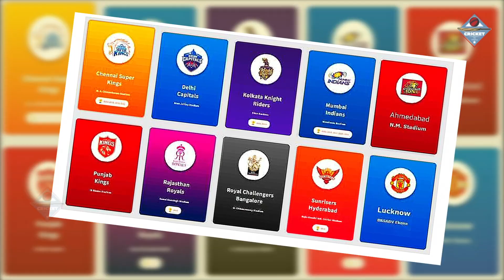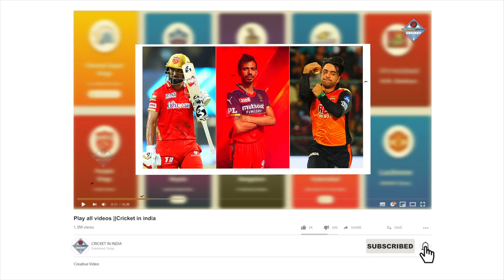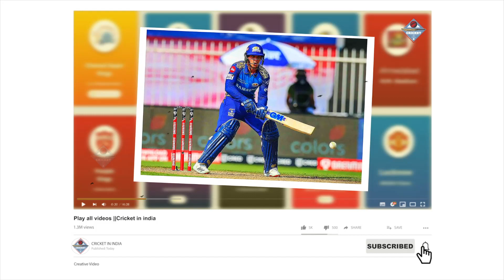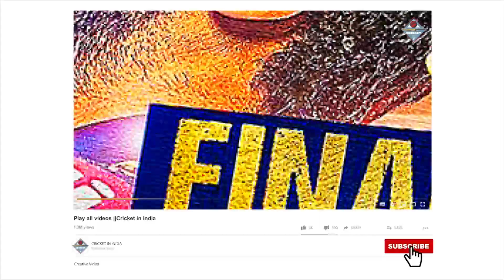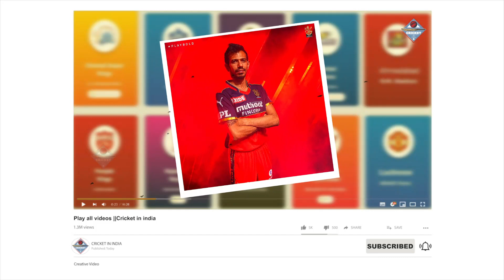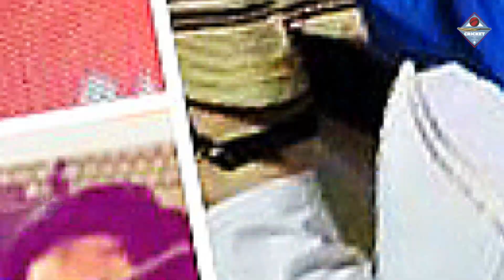IPL 2022: IPL 2022 के लिए मुंबई इंडियंस ने घोषित की अपनी टीम, इन दिग्गजों की होगी टीम में वापसी!